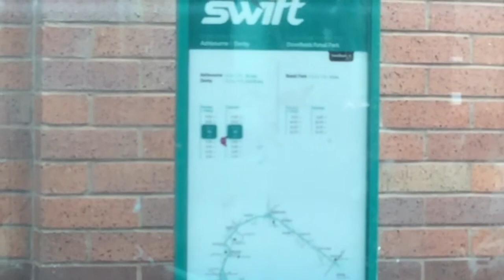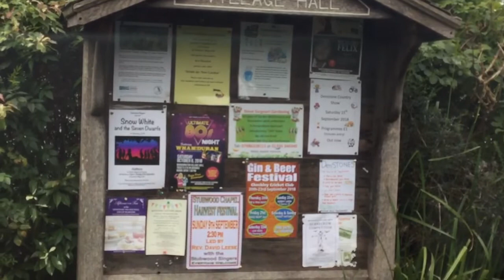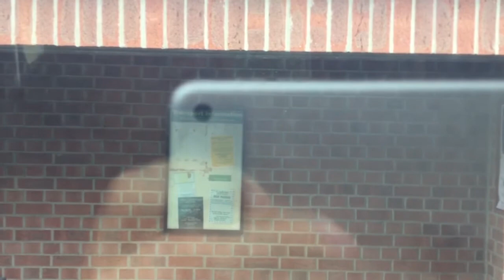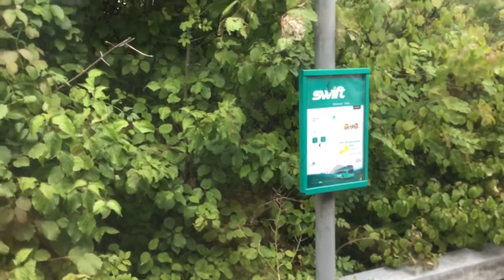Trent Barton Swift Uttoxeter to Derby